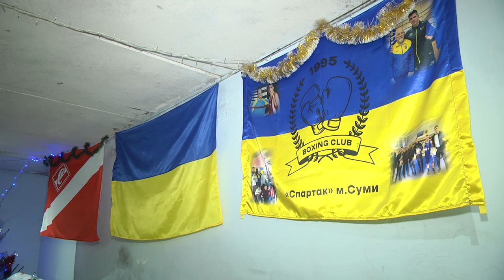Новорічний турнір з боксу